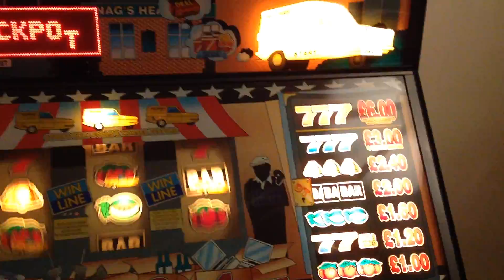Only Fools and Horses Hooky Street Fruit Machine Jackpot